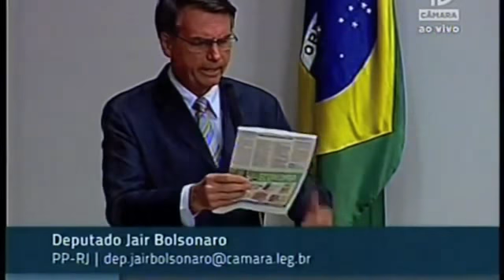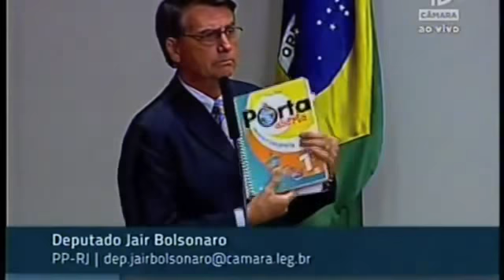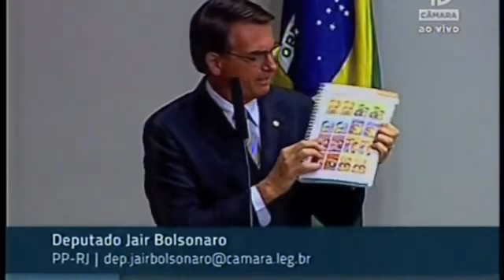O PASSADO OCULTO DE DILMA ROUSSEFF BOLSONARO EM DEFESA DO GENERAL ENZO